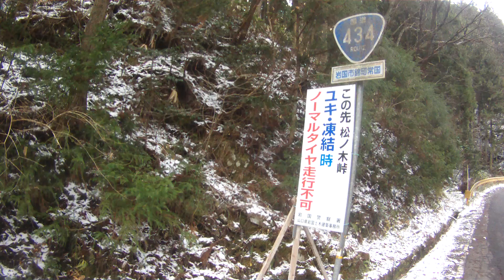2018年12月09日10時55分 恐怖 国道４３４号線 最高地点 松の木峠 雪道ツーリング１